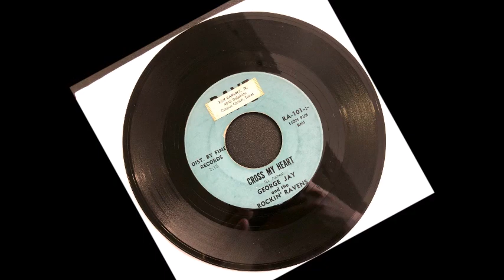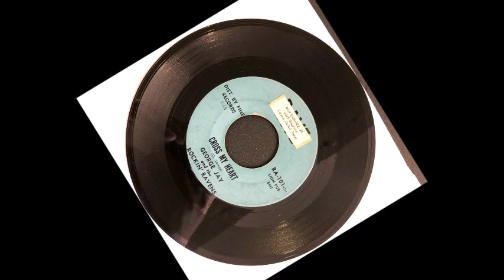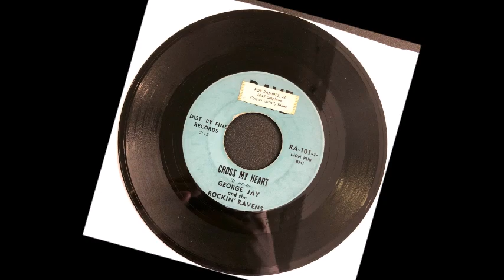TEEN George Jay and The Rockin' Ravens - Cross My Heart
Released on Rave 101 /
VA - Texas' Best And Rarest Doo Wop